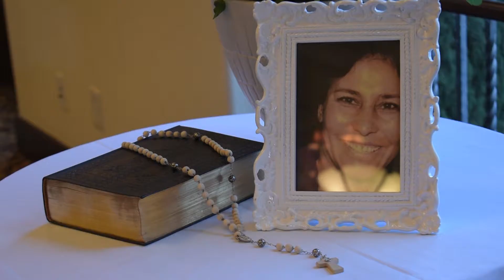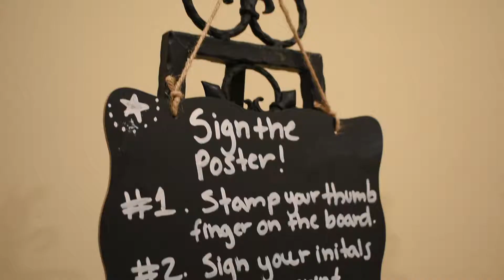ASHLEY & FERNANDO BODA VIDEO COMPLETO